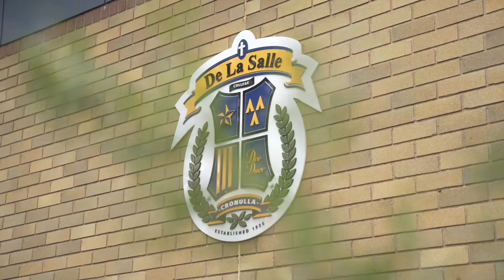Cronulla: De La Salle Catholic College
De La Salle Catholic College Cronulla provides pathways for all students to achieve their personal best. We allow them to discover their passions, and we provide the challenge and support of a committed teaching staff.

We have fostered a campus feel in which students are empowered to take responsibility for their learning, and the results produced speak for themselves. Providing a total education enables our young people to reach their goals and make a difference in their world.